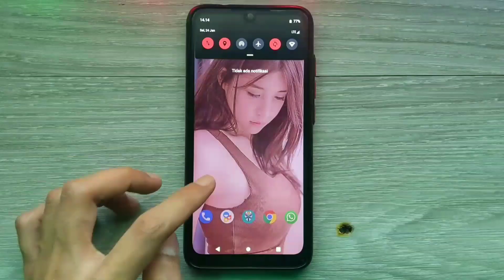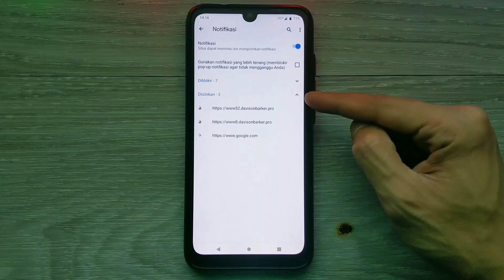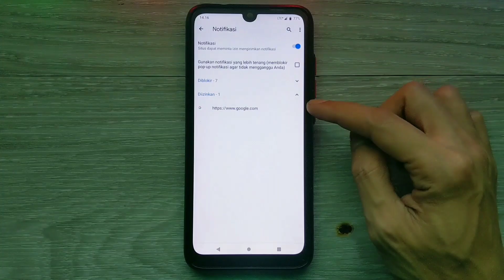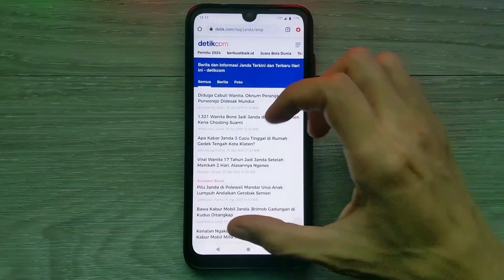Cara Blokir Permanen Semua Notifikasi Iklan Chrome Di Android!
Step by Step Blokir Notifikasi iklan Chrome yang menggangu Di hp.